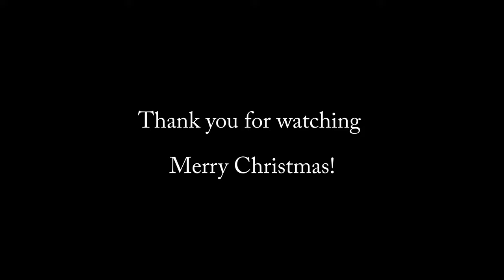Homemade Fountain V4 - Over the River and Through the Wood (4K 60FPS)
The official Debut Show of my homemade dancing fountain version 4.

Fountain Specs
44 10w pumps
3 15w pumps
8 8.5w pumps
8 servos
3 supersonic atomizers
62 1.44w RGB lights
1 5w warm white spotlight